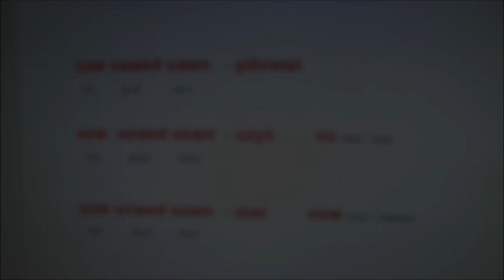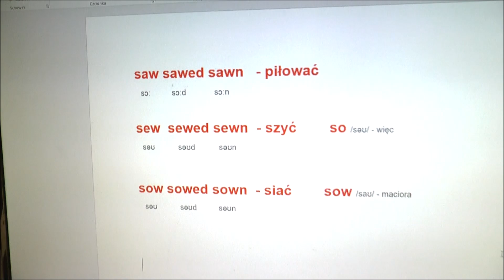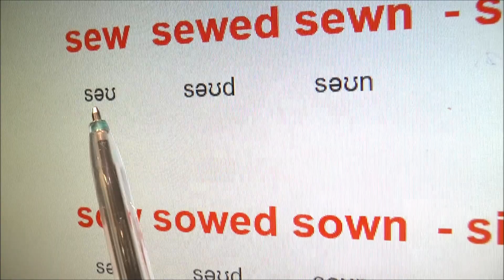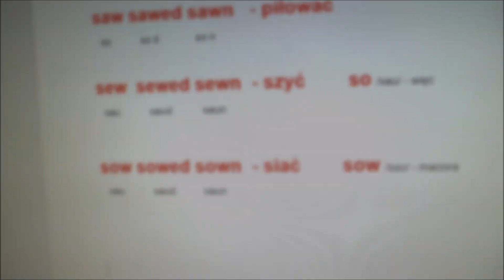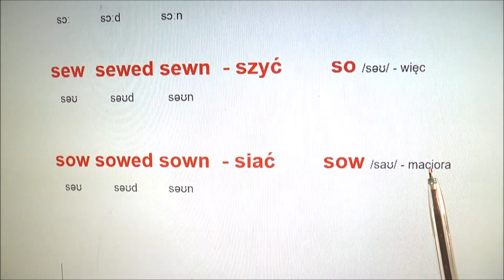Saw, Sew, Sow - Piłować, Szyć, Siać - Jaka wymowa? Jak odróżniać?